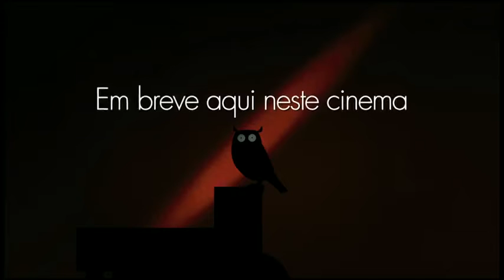Contos da Noite (trailer)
Todas as noites, um garota, um garoto e um senhor idoso se encontram em um pequeno cinema, que aparenta estar abandonado. Lá dentro, os três criam histórias, escrevem, desenham, vestem fantasias... Eles criam diversas histórias mágicas passadas em uma noite onde tudo é possível.